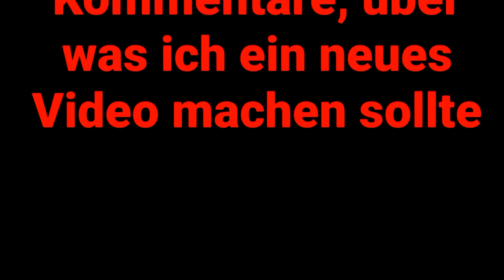30 Abonnentä späschel